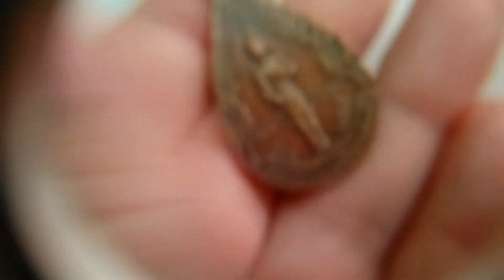เหรียญพระพุทธชินราช หลังพระสยามเทวาธิราช Xหมดค่ะX